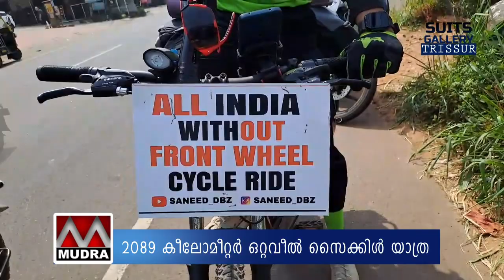ലഹരിക്കെതിരെ കന്യാകുമാരി മുതൽ കാശ്മീർ വരെ ഒറ്റ വീൽ സൈക്കിൾ യാത്ര#saneed#stunt#riders